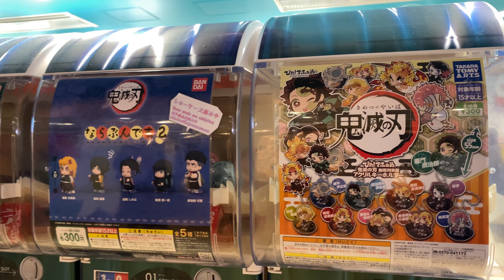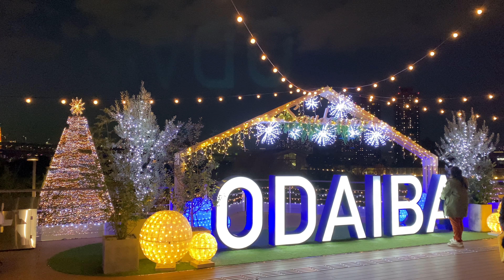【4K】Tokyo Christmas Lights 2021 - Odaiba